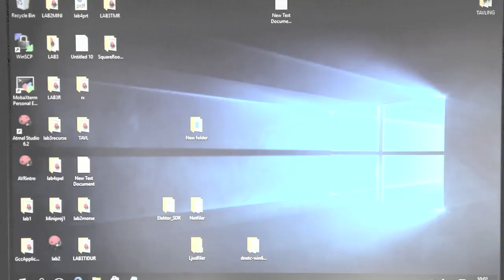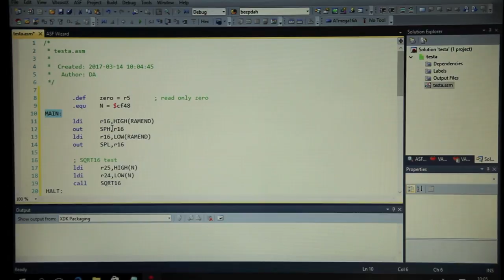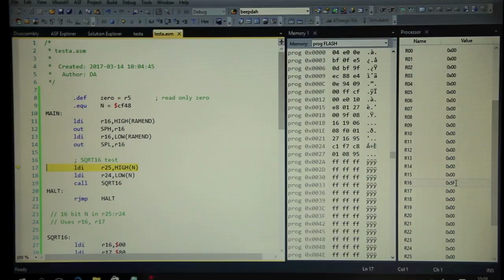AtmelStudioIntro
Hur man skapar ett assemblerprojekt och enkelstegar i Atmel Studio.